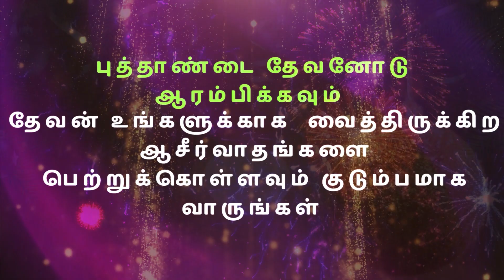The announcement for the 2024 New Year Service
2024 புது வருட வாக்குத்தத்த ஆராதனைக்காண சிறப்பு அறிவிப்பு || The announcement for the 2024 New Year Service

If you have any Prayer Request kindly call us to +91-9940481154 / 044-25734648
உங்கள் ஜெப தேவைகள் எதுவானாலும் எங்களோடு தொடர்பு கொள்ளுங்கள். உங்களுக்காக நாம் ஜெபிப்போம்.  தொலைபேசி எண் : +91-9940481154 / 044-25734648

Our Service Timings:

Sunday Service :
1st Service : 7:00 am

Miracle Evening   :    Tuesday at 6:30 pm
Night Prayer         :    Wednesday at 9:30 pm
Fasting Prayer     :     Friday at 10:00 am

 / gethsemaneindia

 / gethsemaneindia

Watch Elshaddai Tv | 24 hours Tamil Christian Tv Channel
TCCL : 736
ARISTO : 625
AADHAR : 524
BEE IPTV : 263
APPLE TV
ANDROID TV
AMAZON FIRE STICK TV
ROKU TV
AIRTEL XSTREAM

40C, Appar Swamy Koil Street, Therady,

A/C Name.  : Gethsemane Full Gospel Ministries
Bank Name : Tamilnad Mercantile Bank Ltd
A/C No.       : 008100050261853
Branch.       : Tondiarpet, Chennai- 600 021, India
IFS Code.   : TMBL0000008

A/C Name.  : Rev. Victor Rajamani
Bank Name : ICICI Bank
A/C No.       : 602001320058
Branch.       : Chennai Main Branch, Chennai 600 001
IFS Code.   : ICIC0006020
Swift code :  icicinbbcts